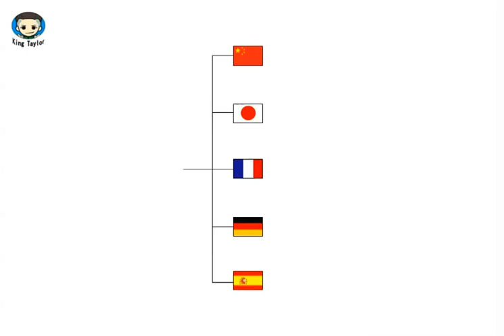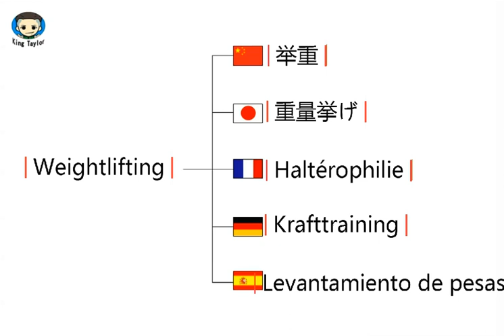How to say Weightlifting in German，French，Japanese，Chinese and Spanish -Sex King Taylor